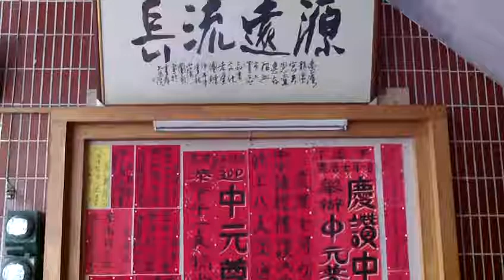FILE0038_20170820新營龍虎宮天恩堂農曆六月底恭迎中元尊者與七月一日舉行中元普渡活動的公告.MOV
FILE0038_20170820新營和誠單位天恩佛堂啟慧班陳領任講解道歌永享馨香調寄繁華攏是假.MOV
3.台灣寺廟藝術影片資料庫(影音檔已有1,546個)分享網址

4.多種主題影片播放清單目錄已有11頁(四百多組)(YouTube社會服務網路電視台)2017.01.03

5.道佛仙網路大學課程內容採開放式課程方式，免費提供全球網路遠距教學使用(檔案分享網址:(部分)
6.附錄:病危苦者救星--下營紅毛厝三藏寺負責人(不收費，使用中藥)，地點在鐵線橋通往下營的道路東邊，路樹是香菇造型的那一段